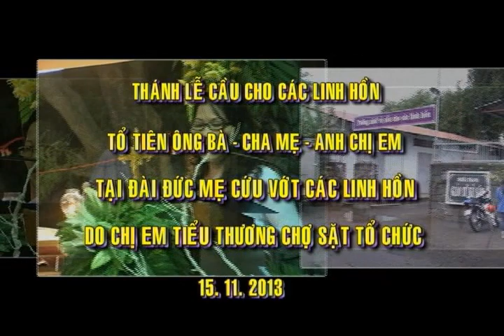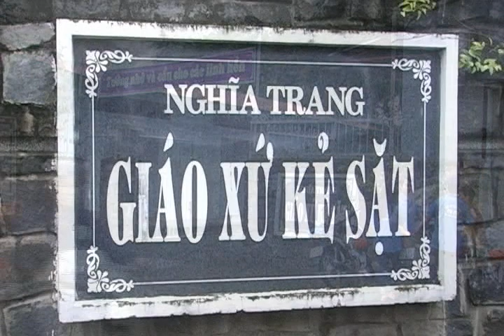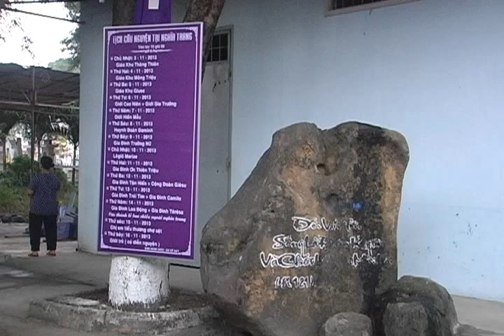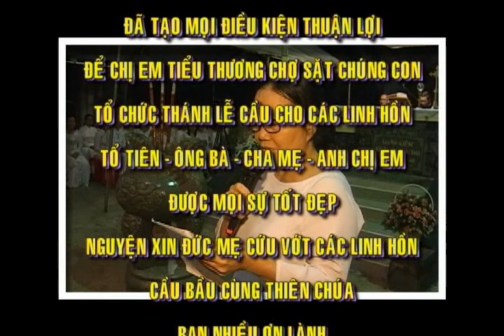CÁC CHỊ EM TIỂU THƯƠNG CHỢ SẶT - CẦU CHO CÁC LINH HỒN - 2013